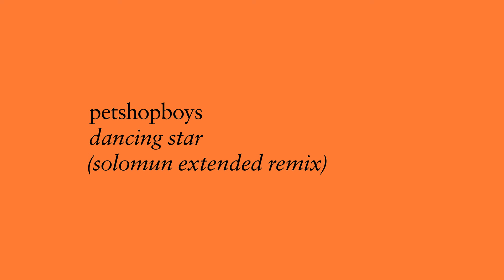Pet Shop Boys - Dancing star (Solomun extended remix) [Official Audio]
Inspired by the life of Rudolf Nureyev, the ballet dancer who defected from the Soviet Union and became a global star, "Dancing star" is the second single taken from Pet Shop Boys' forthcoming new album, “Nonetheless”.

“Dancing star” includes two previously unreleased bonus tracks, a remix and extended remix of the title track by Solomun and a Superchumbo (Tom Stephan) remix of “Party in the Blitz” featuring Clubland legend Princess Julia.

A “Dancing star” CD single will be released on 3rd May. Pre-order

This is the official YouTube channel of Pet Shop Boys. On this channel you will find all of the official video content from Pet Shop Boys including music videos, single playlists, album playlists, live show footage and more.